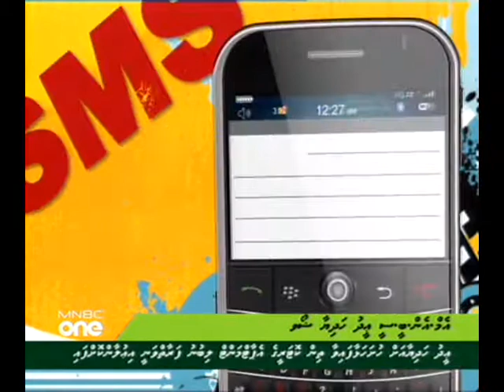MNBC EID Show - Dhivehi Khabaru (23 oct 2010) mnbc-1076